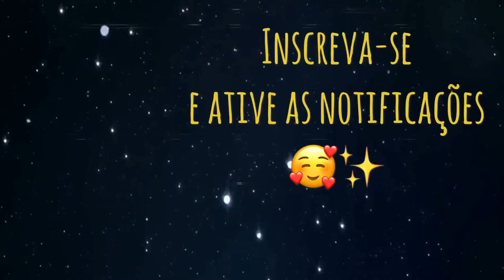Só depois do Carnaval - Lexa | Coreografia by Elen Portugal e Mayca Delduque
*Artista: Lexa
*Coreografia: @elenportugal @maycadelduque
*Dancer: @maycadelduque
Para assistir a coreografia completa, clique no link abaixo e acesse o canal Filhos do Sol:

O que achou do vídeo?
Me diga nos comentários, pleaasee!!! Quero saber!